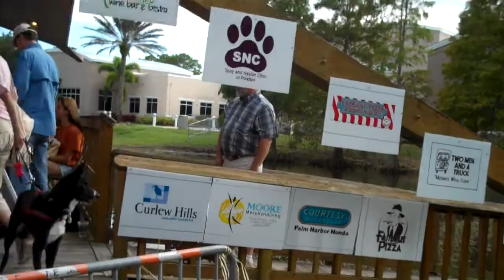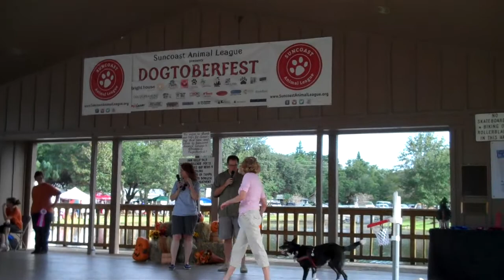Suncoast Animal League 6th Annual Dogtoberfest Pets Got Talent Contestant Brody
Brody's First Place performance at the Suncoast Animal League's 6th Annual Dogtoberfest November 9, 2013 Dunedin, Florida